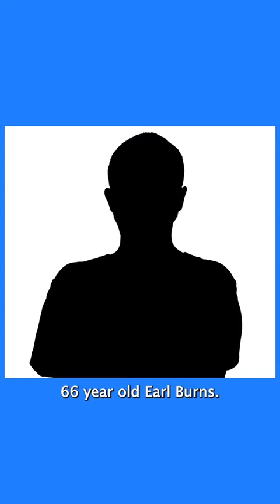The RCMP have released the names of those killed in the mass stabbing.